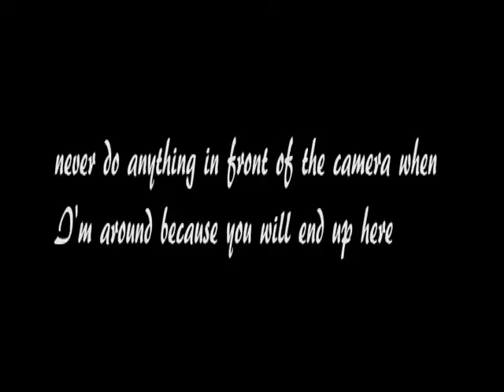to much fun